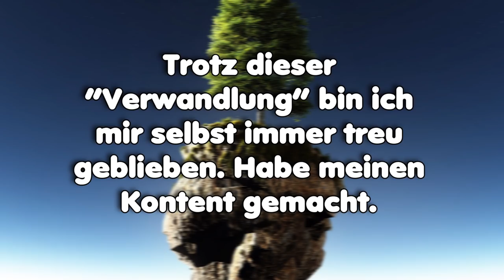Am Anfang ... 😣😖😖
⠀  ⠀ Hier siehst du, wie sich meine Stimme innerhalb kürzester Zeit verändert hat. Viel Spaß!

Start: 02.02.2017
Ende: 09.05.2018